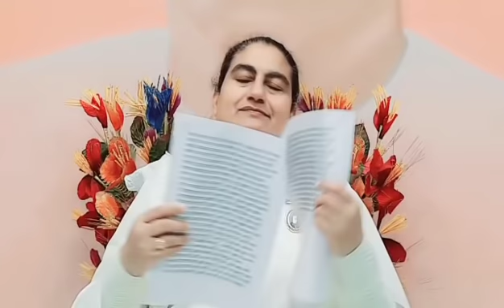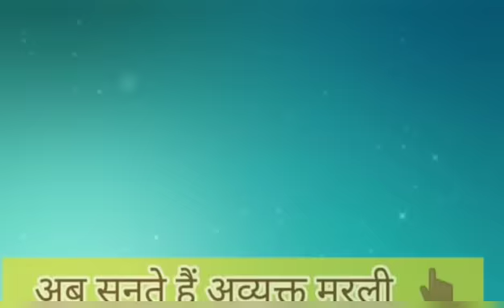19 December की मुरली नए भाई-बहनों के लिए/ Bk Sunita didi / Today Murli / Aaj ki Murli